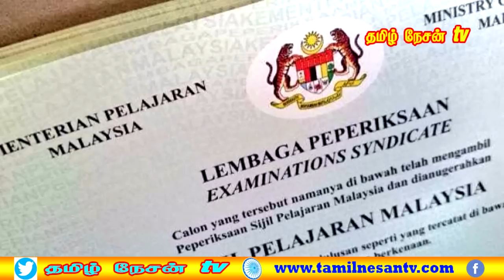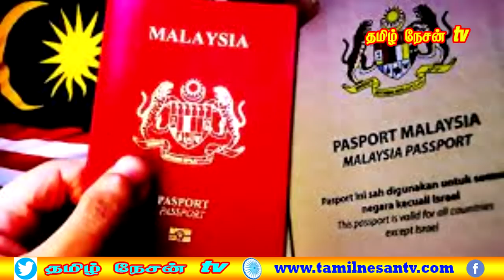MALAYSIA TAMIL NEWS 26.01.2023 டத்தோ சசிகலா தேவி பெயரிலும் ஆன்லைன் மோசடி.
1.தைப்பூசத்துக்கு கூடுதல் ரயில் சேவை.
2.Khairiக்காக கதவைத் திறந்து வைக்கிறோம்.
3.ஆலய கழிப்பறை கட்டுமானத்தில் ஊழல் இல்லை.